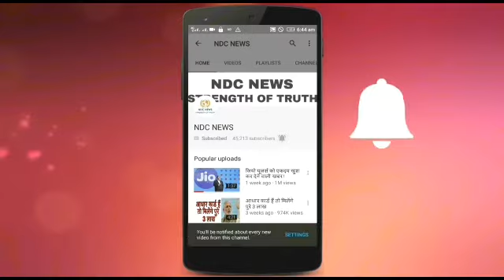बैंक में कस्टमर सर्विस रिप्रेजेंटेटिव पद के लिए वैकेंसी, निःशुल्क करें आवेदन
2) अगर आपकी भी कलाई पर यह 3 और 4 लाइनें हो तो आप भी हैं बहुत स्पेशल, जानिए कैसे

4) सलमान की पूर्व भाभी मलाइका का एेसा चांदी अवतार घायल कर देगा आपको, देखें HOT PICS

5) कभी 800 रुपए में नौकरी करने वाली मुकेश अंबानी की पत्नी नीता ने शादी से पहले रखी थी ये शर्त